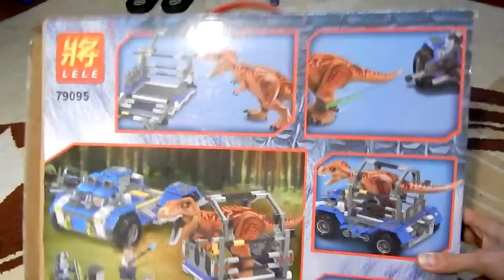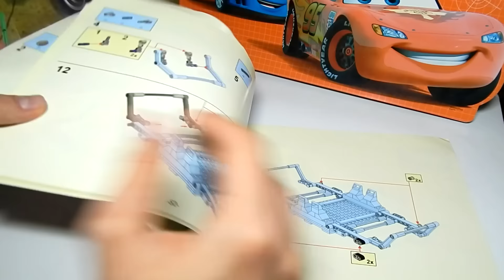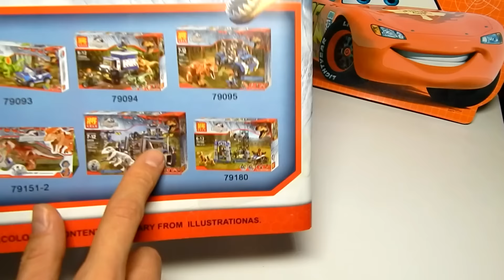Охота на Тираннозавра Лили. Аналог 75918 Лего Охота на Ти-рекса LEGO Мир Юрского периода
Плейлисты канала:
Игрушки из Китая. Посылки из Китая

Жучек игрушка. Бегущая Божья коровка.